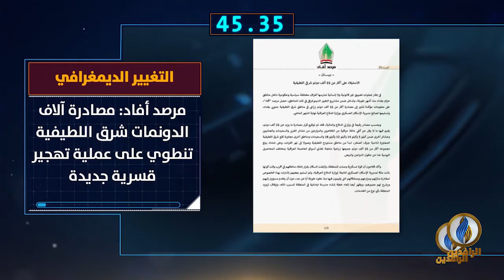أبرز الأخبار على قناة_الرافدين ليوم السبت في 60_ثانية.